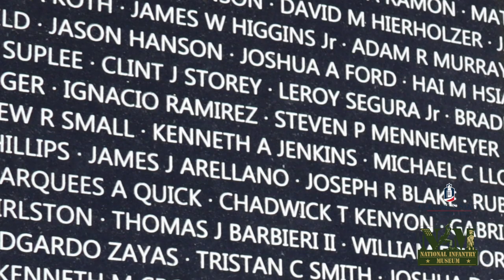CSU's Dr. David Kieran speaks about Iraq Symposium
Join us on March 10th and 11th as we commemorate the 20th anniversary of the invasion into Iraq by hosting “The Iraq War: A 20-Year Retrospective” in conjunction with Columbus State University.

Panelists and Speakers include the world’s thought leaders on topics such as Veterans’ experiences, the history of the war itself, the Iraqi experience, and the lessons we take forward from the war.
Expect candid but respectful debate as opposing views will be on stage intentionally in order to ensure all perspectives are allowed a chance to be heard.

A fraction of the thought leaders who have decided to join us include General Retired David Perkins, Colonel Retired Liam Collins, Dr. Catherine Lutz, as well as numerous senior active-duty leaders from the Army’s Center for Army Lessons Learned as well as the infantry and medical communities.